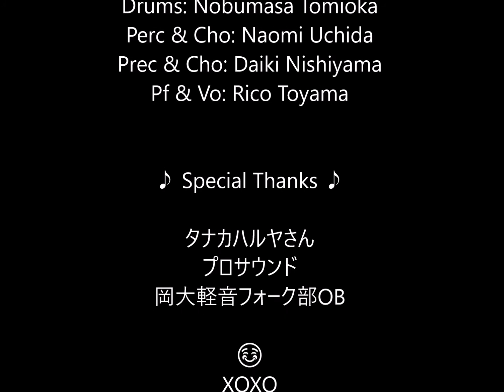VERONICA 2018/08/18ライブ演奏ダイジェスト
EDEN （オリジナル）
砂漠のバラ （オリジナル）
まるで初恋のように　(作詞作曲：タナカハルヤ）
極東惑星 （オリジナル）
岡山市天神山文化プラザホールにて